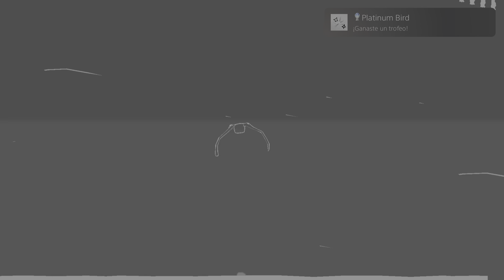Bird Game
Platinum Bird (PLATINUM)
Get all the trophies